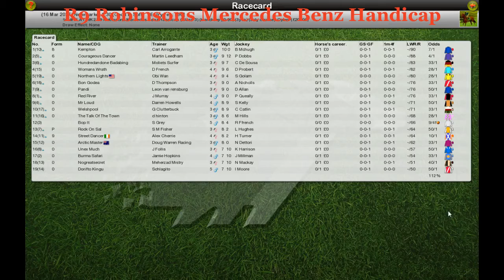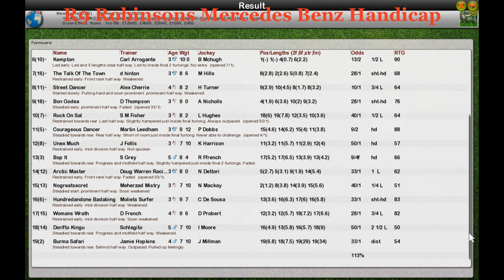FR WK2 R9 Robinsons Mercedes Benz Handicap